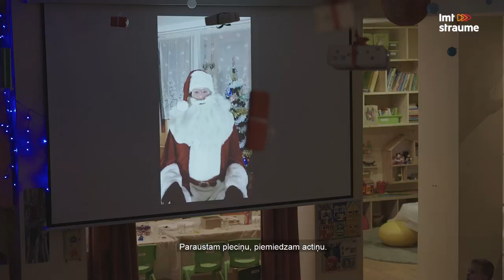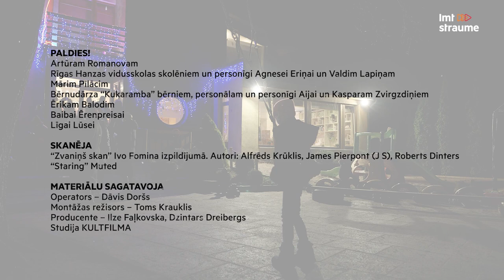Ziemassvētku vecītis 2020.gadā.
Šis laiks ir mainījis ne tikai mūsu ikdienu, bet arī tradīcijas. Pat mūžību vecai tradīcijai - Ziemassvetku vecītim ir jāpielāgojas ārējiem apstākļiem. Nemainīgs paliek vien prieks, ko varam dāvāt jebkuros dzīves apstākļos, jo tas mīt mūsos pašos.